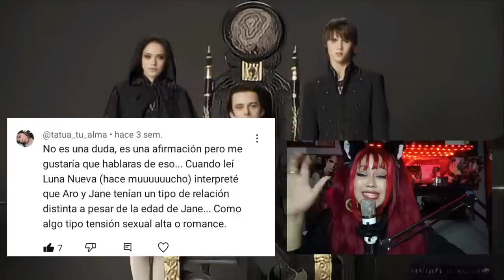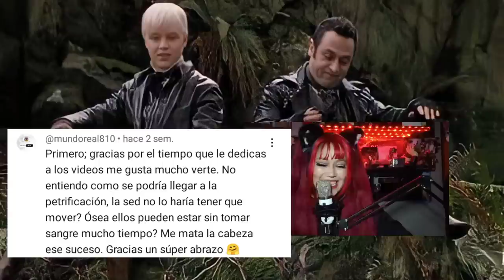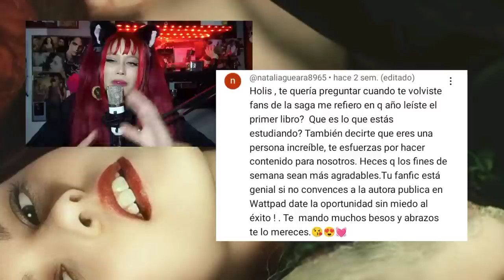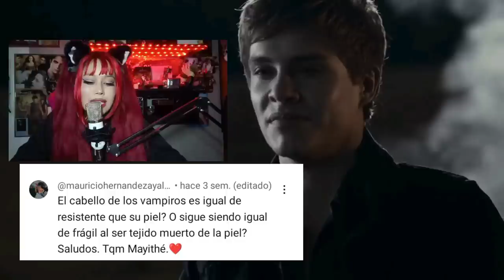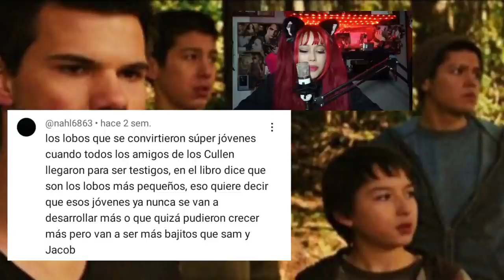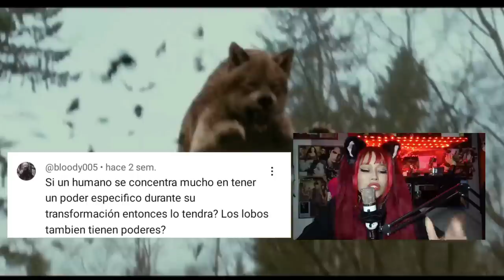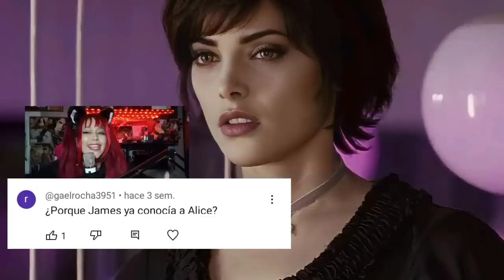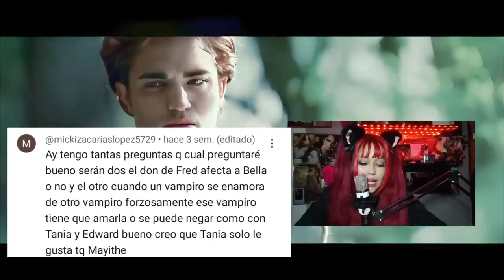Respondiendo PREGUNTAS IMPOSIBLES de Crepúsculo